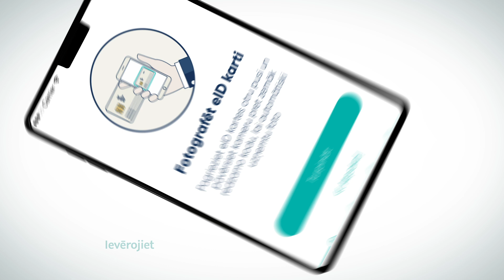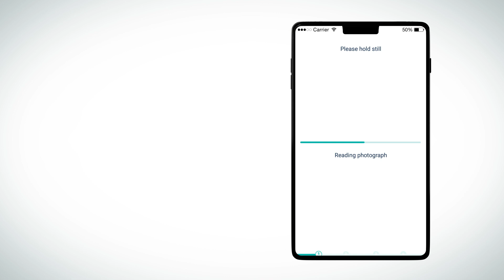Smart-ID reģistrācija izmantojot automātisko biometrisko identitātes pārbaudi